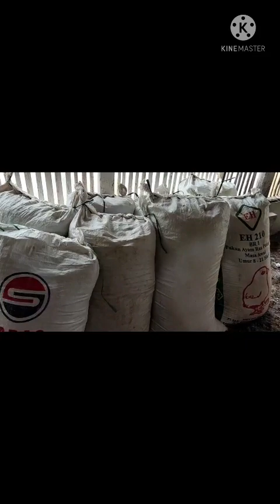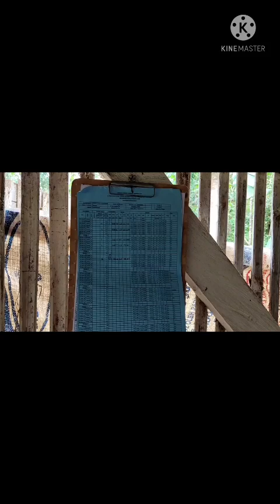KUNCI SUKSES PENANGANAN PENYAKIT GUMBORO PADA AYAM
di video kami kali ini membagikan tips bagaimana cara menangani ayam pejantan yang terserang penyakit gumboro